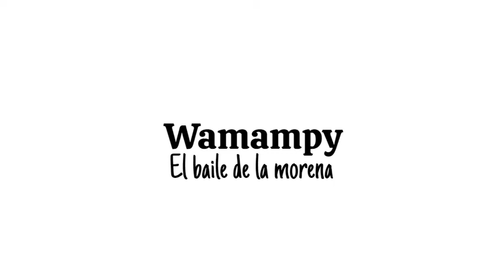Orquesta Wamampy -- El baile de la morena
La Gomera
Orquestas Canarias

Orquestas gomeras
Orquestas de Galicia
Directo -- Live
Radio Rumberos Fm